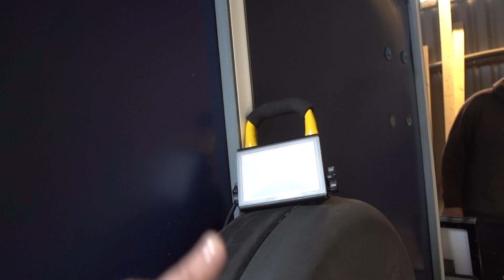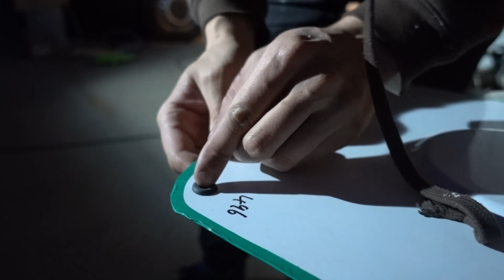We're CONVERTING A Horsebox!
There's a lot going on in the van build now, we're nearing the final stages so we've got lots of bits and bobs style jobs to sort out!

Who's excited to follow the horsebox conversion?

Stick pins

Filmed on:
↠ Sony RX100 MV